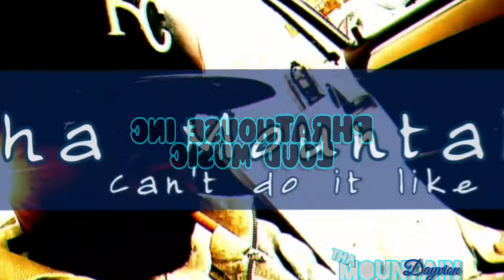Dayvion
Tha Mountain